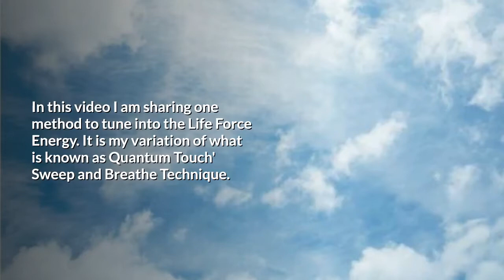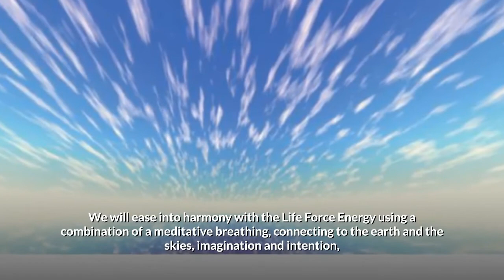Feathers, Magic and Miracles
A self-healing meditation, especially for people who need an energy boost.
Quantum TouchTechniques, HeartMmath tools, Meditation, Positive Affirmations, Intention, designed for self-healing, self-empowerment and self-care.